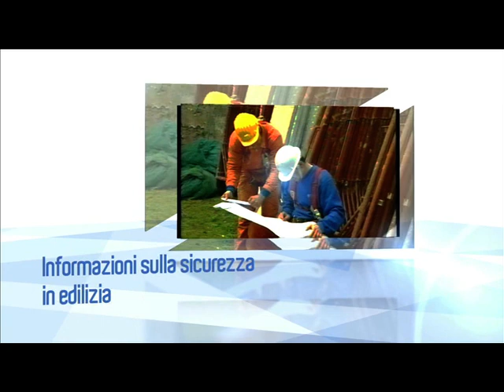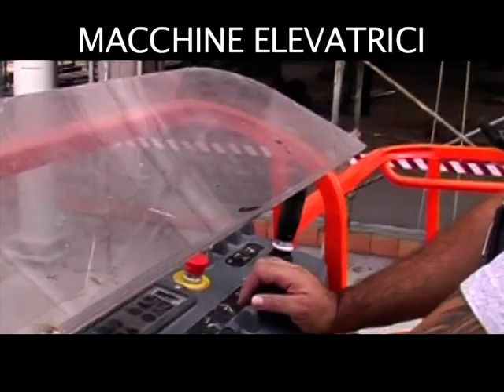Edilizia Sicura 12. Uso delle macchine elevatrici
Uso delle macchine elevatrici, formazione obbligatoria, con particolare riferimento al 'cestello'. Interviste con tecnici , formatori e con lavoratori.